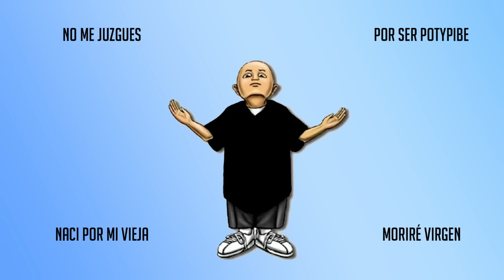The Ballad Of Gay Tony, la MEJOR expresión de lo que es un GTA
GTA IV FUE UN ÉXITO, LA HISTORIA DE NIKO BELLIC CAUTIVÓ A TODO EL PÚBLICO GAMER, PERO ROCKSTAR PENSÓ GTA 4 MÁS ALLÁ DE NIKO Y SE PROPUSO CONTAR DOS HISTORIAS MÁS, LA QUE VEREMOS HOY, LA DE LUIS LÓPEZ.

The Ballad Of Gay Tony es excelente de principio a fin, demuestra a la perfección lo que es y lo que fue la saga siempre, es por excelencia la definición de lo que es un GTA.